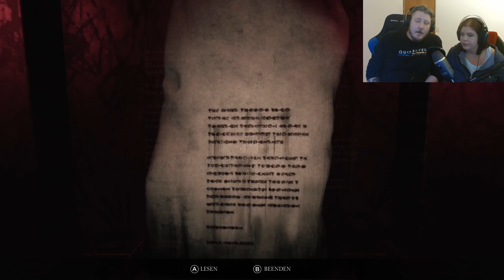🎵Song of Horror (Deutsch/German) #37- Let's play- Facecam- Horror - Träume sind Schäume?🎵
Mit dabei: Graffin und Katche

Heute wird etwas wild geträumt bei 🎵Song of Horror🎵